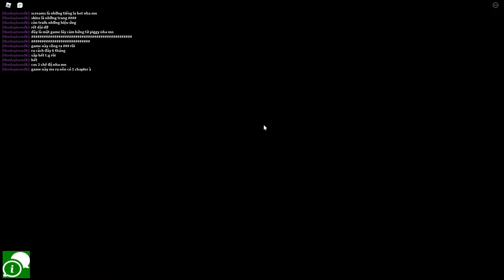Escape the centipede | Centipede#roblox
Hi guys today i will play a game name : Centipede.